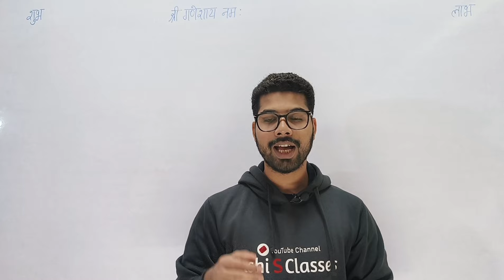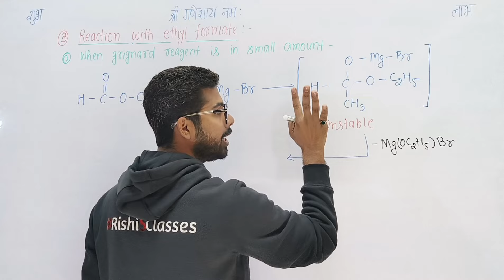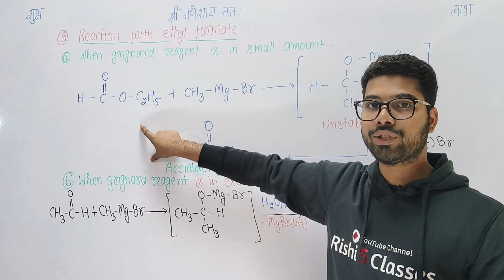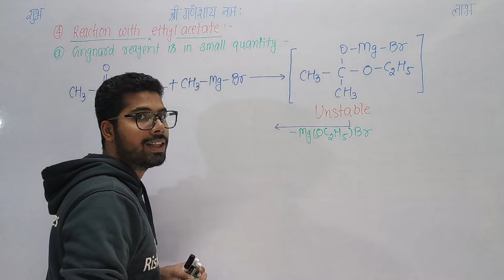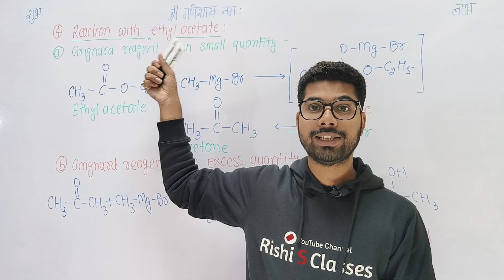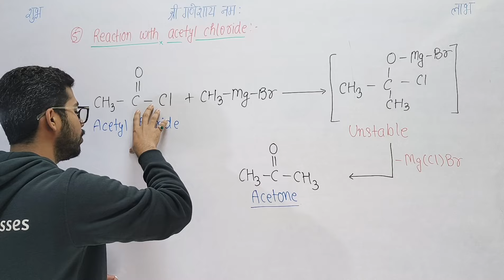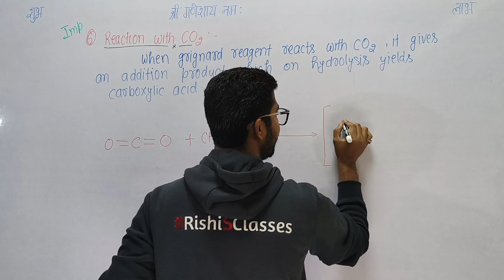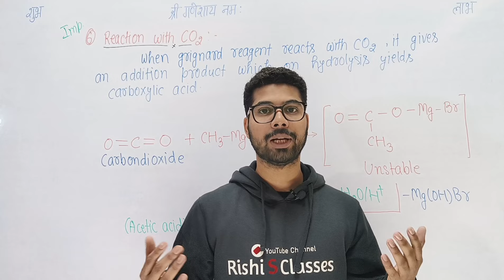Chemical properties of Grignard reagent|Bsc 6th Semester Chemistry|Unit 2|Organic magnesium compound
Bsc 6th semester chemistry के इस विडियो में Bsc 6th semester chemistry classes में paper 1 organic synthesis B के इस विडियो में Unit 2 organometallic compounds के बारे में पढ़ेंगे।

Bsc 6th semester chemistry का 2nd lecture लेकर आ चुके हैं।

Bsc 6th sem chemistry में organometallic compounds में organomagnesium compounds में Grignard reagent के बारे में पढ़ेंगे।

Grignard reagent के पिछले class में preparation of Grignard reagent and roles of ether के बारे में पढ़ें थे।

और इस विडियो में chemical properties of grignard reagent के बारे में पढ़ेंगे।

◆PINTREST : @rishithakur1_0

🔥Remember every new video @6:00 PM